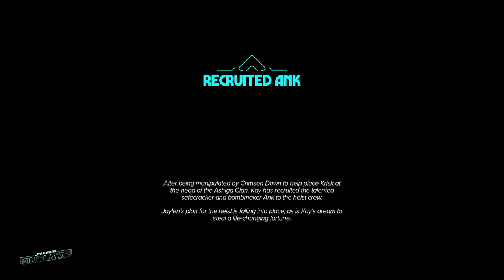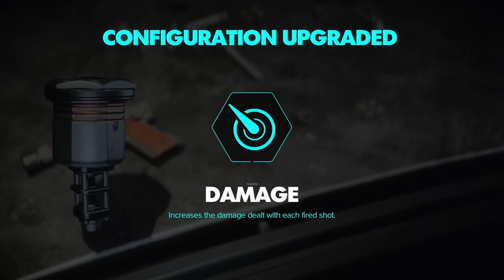Star Wars Outlaws Longplay (PC) - Part 07 | No Commentary Gameplay Walkthrough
Recorded on 2024/09/08 - We find our way to Tatooine to add another person to our crew. Plus we sneak around the Hutt's area to do some side missions.